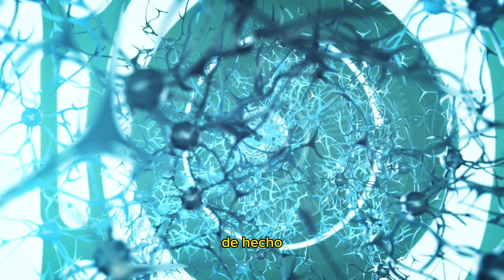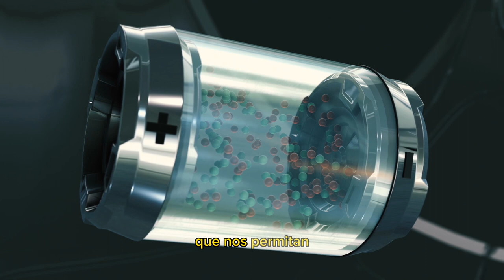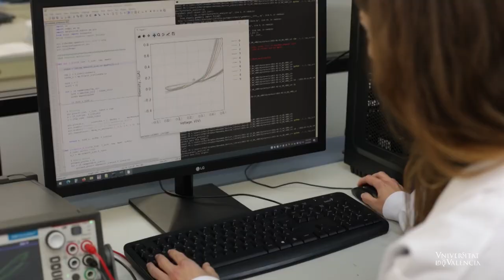Carlos David Prado Socorro - Más Allá de la Inteligencia Artificial! Chips Neuromórficos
🍸 Vermú de Nanociencia 2023

El investigador Carlos David Prado Sorro, del Instituto de Ciencia Molecular (ICMol) de Valencia nos explica cómo el equipo de Nanomem está creando nuevos materiales que agregan versatilidad, eficiencia energética y una mayor capacidad a los chips inspirados en el comportamiento neuronal. Estos increíbles avances se basan en los elementos memristores, que son la clave de su éxito.